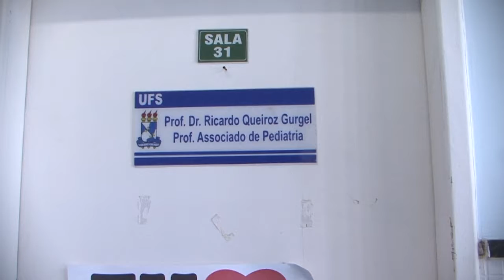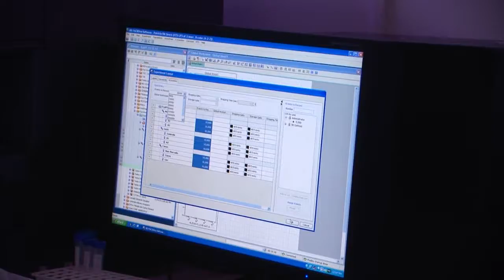Finep 50 Anos | Centro de Pesquisas Biomédicas em Humanos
Na publicação especial pelos 50 anos da Finep, o Núcleo de Editoração e Audiovisual em parceria com a Pró-Reitoria de Pós-Graduação e Pesquisa, por meio da Coordenação de Pesquisa, produziu vídeos sobre os investimentos da Finep na Universidade Federal de Sergipe.

Localizado no Hospital Universitário de Aracaju, o Centro de Pesquisas Biomédicas em Humanos é resultado de investimentos da Finep na UFS.

Confira!